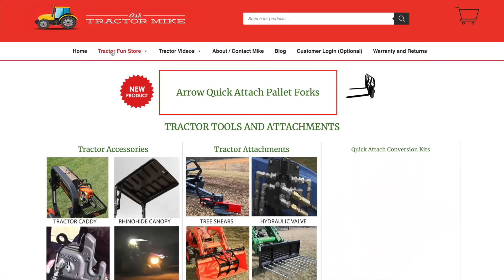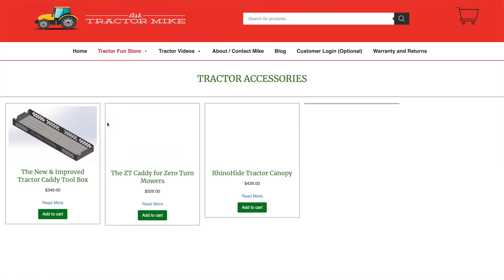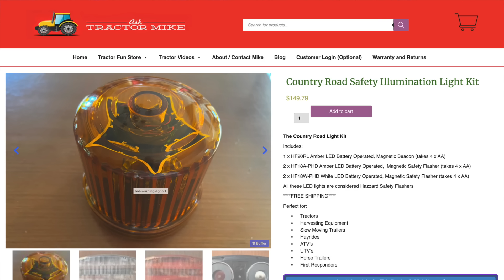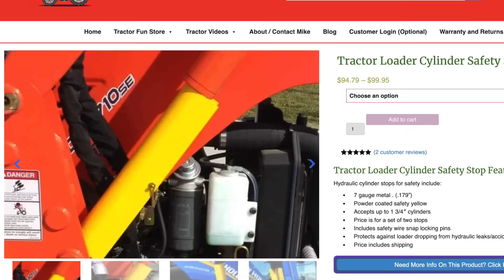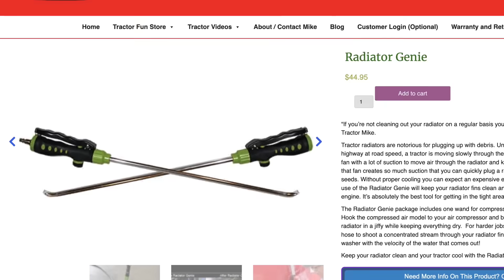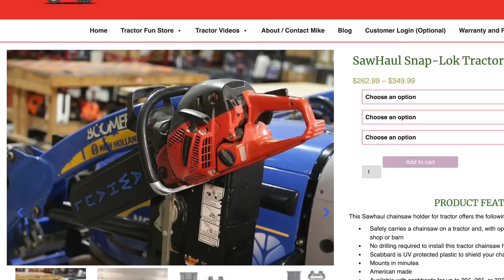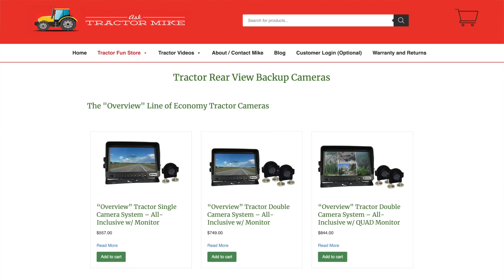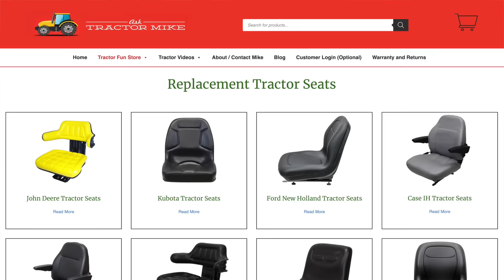12 Amazing Christmas Gifts For The Tractor Enthusiast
If you're looking for the perfect gift for the tractor owner, I'll give you 12 suggestions that will make their lives easier, keep them safer, or help them increase productivity.  in the "Tractor Fun Store" and help support my YouTube channel.

First is the Tractor Caddy The Tractor Caddy is an idea I came up with after being frustrated with not having a place to carry my chainsaw.  It's a tray that easily mounts on the roll bar (no holes are drilled) and it's a great place to store items safely out of the way on the tractor.  New for this year is a tray for zero turns

Second is Pat's Easy Change, an "eagle claw" type three point device for easy three point hookup.  makes attaching implements a breeze and it's available for Category I & II link arms.

Third, a Rhinohide canopy is a great gift for the non-cab tractor owner.  It's tough, but light, and easily removable.  It'll keep you cool in the summer and give you a fighting chance to stay dry in rain.  Best part is, you can easily take it off in tight spaces.

Fourth is the RBI Tractor Light Kit Tractor lights tend to shine into your loader bucket and blind you.  RBI stands for "roll bar illumination" and it's a light bar with switch that mount with magnets on your ROPS structure. Run a wire (which has a fuse) to the battery and you can use your tractor safely after dark.

Fifth, and along the same lines, is the Country Road Light Kit  It's a five piece magnetic battery-powered light set (batteries not provided) that includes a rotating beacon for the open road and two amber and two white lights.   The amber and white lights can be set for solid light, or to flash, so they can be used as clearance/hazard lights, or for work lights.

Sixth is Lube Shuttle, a premium German-built grease gun.  Hate greasing because of the mess?  with threaded grease tubes which are easily changed and the mess is gone forever!

Seventh is Loader Cylinder Safety Stops  It's so much easier to service a tractor with the front end loader up in the air, these safety stops provide a mechanical lock to keep you safe with the arms raised.  A must-have for the DIY person.

Eighth is Radiator Genie, the best way to keep your tractor radiator clean.  It includes two wands, one for compressed air, one for water.  It's the easiest way to clean out those hard-to-reach places on your tractor radiator and can be ordered

Ninth is Saw Haul, which mounts on your loader pedestal and is a safe way to haul a chainsaw.   I recommend the deluxe option with a wall mount which makes it really easy to move your saw from tractor to shop and store it on the wall out of the way.

Tenth is a Custom Farm Sign, ours has a compact tractor and farm scene to match estates of the bulk of my audience, most have big tractors and combines.  Order early here if you want delivery by Christmas

Eleventh is a Rear View Tractor Camera Great for bush hoggers who back up a lot, people who drive their tractors on the open road, or even your zero turn!

Finally, if your favorite tractor enthusiast has a worn out seat, a Deluxe Replacement Seat will change their lives.  and for maximum comfort, add armrests (if available) in the cart section.

These products are all ones that I endorse, most I own.  They'll put a smile on the face of the tractor owner on Christmas morning.

00:00 Introduction
01:37 Tractor Mike Online Store
01:50 Tractor Caddy
02:47 The ZT Caddy
03:01 Pat's Easy Change
03:42 Rhinohide Canopy
04:22 RBI Tractor Light
06:00 Lube Shuttle
06:53 Tractor Loader Cylinder Safety Stops
07:31 Radiator Genie
08:19 SawHaul
08:56 Custom Farm Signs
09:27 Tractor Rear View Cameras
10:29 New Tractor Seat